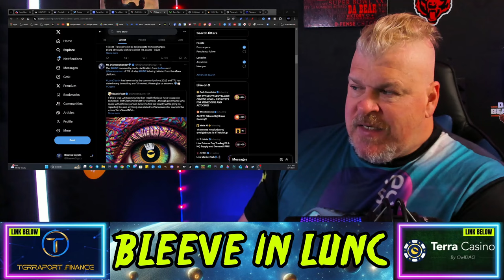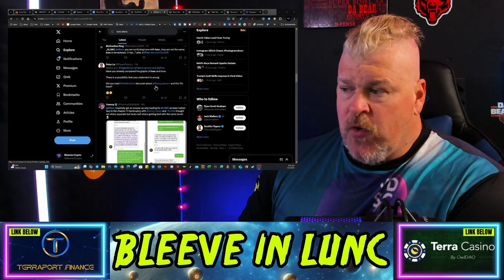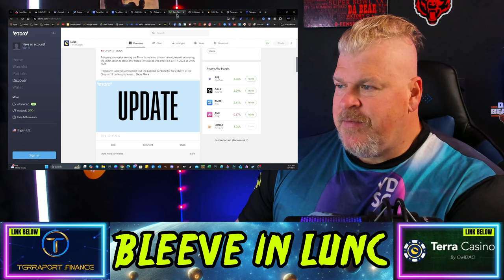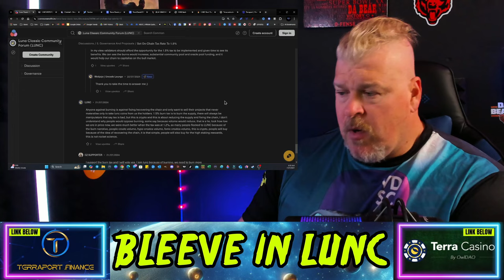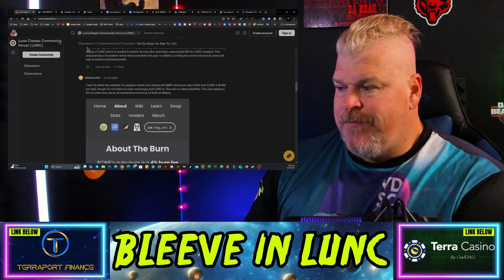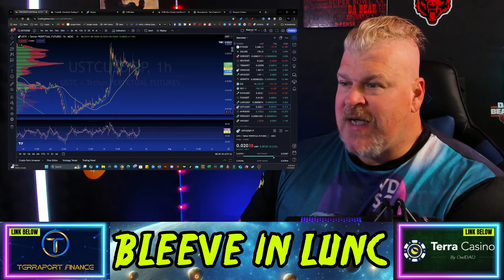TERRA LUNA CLASSIC UPDATE! eTORO delisting! Does this matter? NOPE!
CRYPTO WALLETS
🪙 ERC-20 Wallet: 0xD507c4eEf733dfC3AB7A145b0367a867a6C45e0C
🪙 BTC Wallet: bc1qsu5c76jkw08a0eqkfkzgcfya99vle3kxe93a3u
🪙 Solana Wallet: FKQssfYgC2qrENwG2cyJyqH7hEYxFWH149zFrGx5Tuj8
🪙 Terra Luna Wallet: terra1ecl4l7yp5cqzgl0hdrlxp8lwjrr6epdv43scsc